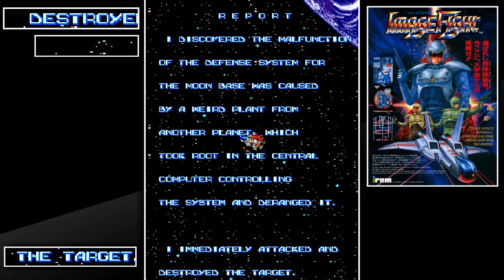[AC] Image Fight (JP Version) - 2-ALL Clear (No-Miss)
Turn on captions for commentary.

Image Fight came out in arcades in 1988 and was made by Irem, the same company that made the R-Type series.
Image Fight was one of the few vertical shmups Irem made, and the game was pretty notorious for making the player do an insanely hard penalty stage if you didn't do well enough in the first five stages.

The game has a Japan version and a World version. The World version is significantly easier.

Image Fight, like all Irem games, is a classic memorizer. You won't get anywhere if you don't memorize everything, especially in the 2nd loop.
It's a very methodical game and you'll die very quickly if you don't know good strats, don't know exactly what you're doing and don't execute them well.
It's a very hard game to 2-ALL.

The game has two types of powerups, the pods and the attachments.
- You can equip a maximum of three pods at a time and these act as options. The pods do contact damage to enemies but they don't block bullets. The pods come in two variants, red and blue.
The red pods shoot in the opposite direction that you're moving in while the blue pods always shoot forwards. The red pods are far more versatile, but blue has its uses in spots.
- The attachments act a bit like the force from R-Type, it gets equipped to the front of your ship and every attachment gives you a different shot. Big problem with the attachments is that they get destroyed if a bullet or a wall hits them. You also can't switch to a different attachment until your current one is destroyed.

An interesting thing you can do with the pods is that you can launch them forwards. This will do damage to enemies and they can get stuck behind walls to do continuous damage. Good for attacking hard-to-reach places.

The game has four movement speeds that you can freely change between, indicated by the row of numbers at the bottom of the screen.
It works kinda weird though, pressing the button makes it go from 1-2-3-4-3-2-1 etc. You have to keep in mind if you're currently accelerating or decelerating if you want to quickly change speeds. Changing from speed 2 to 1 can either take one button press or five for example. In the run there are a couple of times where I subtly change my speeds so I can quickly get the next speed I want with the least amount of button presses.

An interesting aspect of the speed system is that the burner graphic that the ship emits when you change speed actually damages enemies.
So you can do a lot of damage to enemies behind you if you put autofire on the speed change button. This won't work if your rate is too fast though, 15 hertz is good.

Image Fight is a checkpoint shmup, if you die you lose all your power and go back to a previous checkpoint.
Recovery in the 2nd loop is extremely, stupidly hard, and some checkpoints are just almost impossible. This being my favorite
So if you die once in the 2nd loop it's likely an instant game over and you'll have to restart the entire game, so you have to be damn sure your route is solid if you want to clear it.

2nd loop differences are:
- Bullets are much faster and enemies shoot more.
- Lots of added enemies to stages, most of these new enemies come from behind.

Let's talk a bit about the Penalty Area. You don't see it in this run, but you'll be sent to the Penalty Area if you fail to have an average destruction rate of 90% at the end of stage 5.
At the start of the Penalty Area you lose all your powerups and there are also no powerups in the stage.
The Penalty Area is by far the hardest thing in the game, but it's easy enough to avoid luckily.
The 2nd loop Penalty Area is one of the hardest things ever made. I've never seen anyone do that stage without losing tons of lives.

Game doesn't have much in the way of scoring besides killing things, so optimal scoreruns checkpoint milk a lot. You can do a double KO strat on the final boss like in Formation Armed F, though it's much, much harder to execute. The checkpoints that are worth the most are the last checkpoint in stage 7 and the last checkpoint in stage 8.
Going to the Penalty Areas also gives some score.

Stage 1 and 2 have a stupid amount of dead air for some reason but I like the rest of the stages.

Played for Calice Cup Winter.